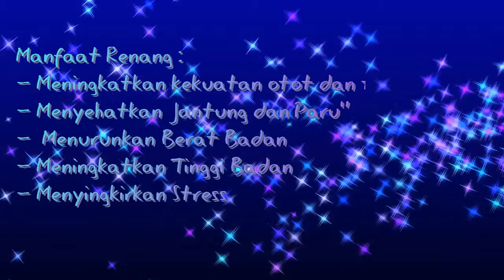Macam-Macam Gaya Renang